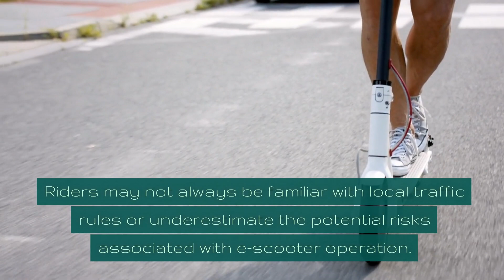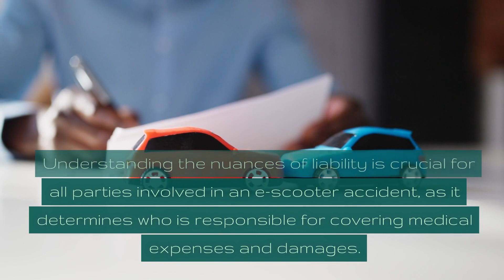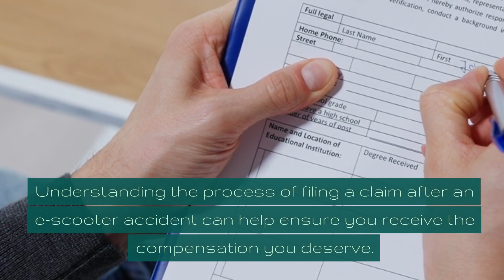What does insurance cover in Colorado for e-scooter accidents?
E-scooter accidents can occur due to various reasons, including reckless riding, road conditions, and collisions with other vehicles. Riders may not always be familiar with local traffic rules or underestimate the potential risks associated with e-scooter operation. Additionally, uneven surfaces, potholes, or debris on the road can lead to accidents.

Moreover, the lack of protective barriers on e-scooters leaves riders vulnerable in the event of a collision. Without the safety features of a car, even minor accidents can result in significant injuries. Understanding these common causes can help both riders and pedestrians take necessary precautions to prevent accidents.

In cases of severe injuries or disputes over liability, consulting a personal injury attorney may be necessary. An experienced scooter accident attorney near me can provide invaluable guidance and representation, ensuring the injured party's rights are protected.

Promptly seeking legal advice is crucial for building a strong case and pursuing the appropriate compensation. The expertise of a personal injury attorney can make a significant difference in the outcome of an e-scooter accident claim.

Denver scooter accident lawyers:
Front Range Injury Attorneys
2590 Welton Street, Suite 200
Denver, Colorado 80205